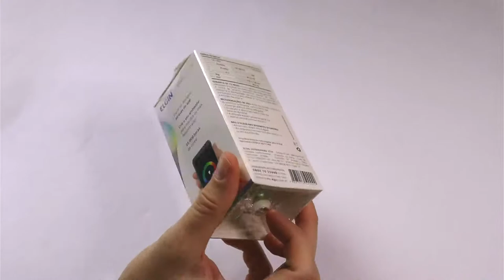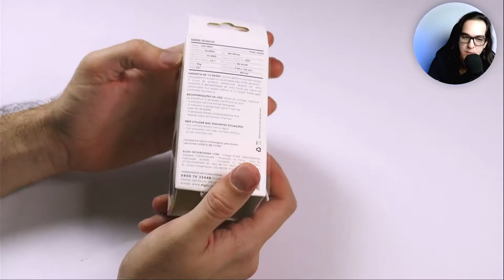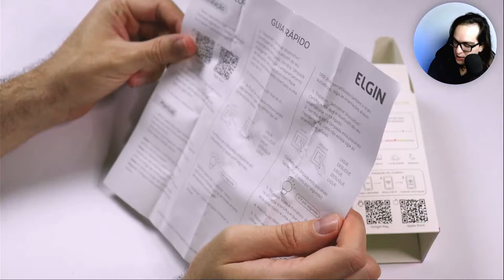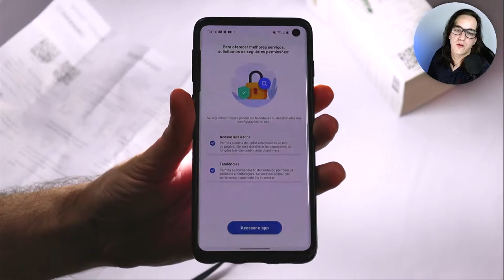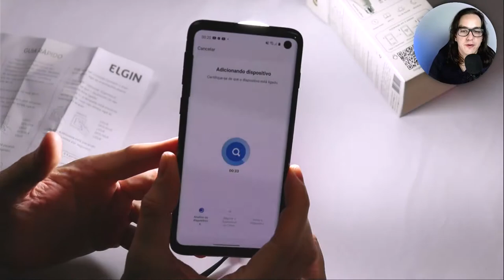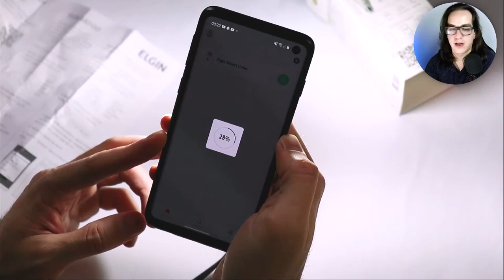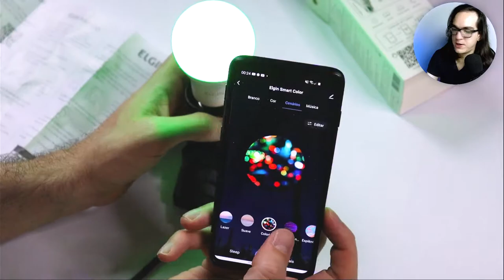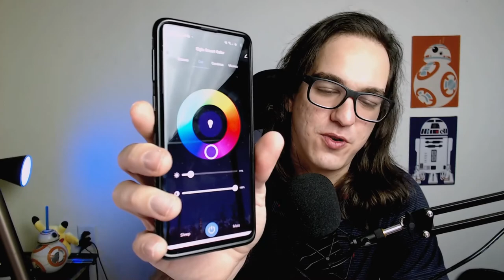💡 ✅ Review + Unboxing: Smart Lâmpada Led Colors Elgin, compatível com Alexa. Vale a pena?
Faça como eu compre a Smart Lâmpada na Amazon

Neste vídeo eu faço o Review e Análise da Smart Lâmpada Led Colors, 10w Bivolt Wi-FI - Elgin, compatível com Alexa.